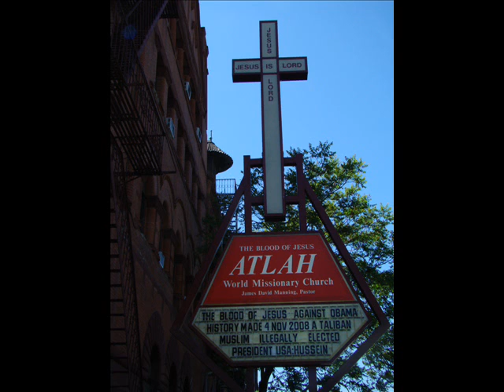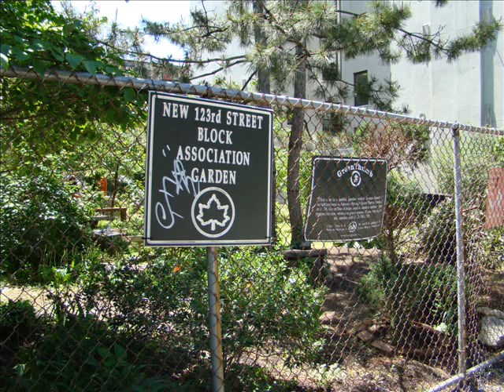Rosa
ROSA by Otis Taylor. I used pictures from my Atlah, NY visit before the trial by James David Manning